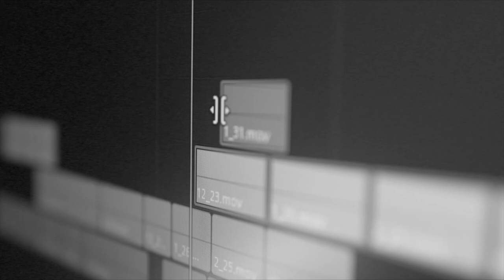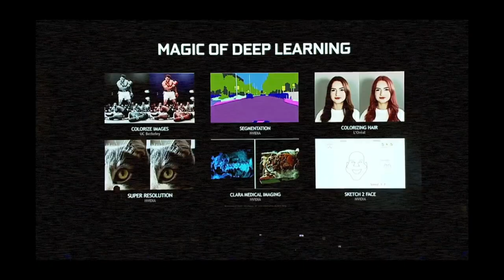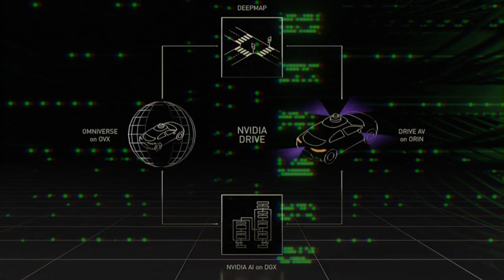HOW NVIDIA Captured The World (Documentary)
Step back in time with us to the late 1980s, when the landscape of computer graphics was barren and unexplored. Enter the world of NVIDIA, a company born from the vision of three men, set on a journey to revolutionize computer graphics. Strap in as we take you on an exhilarating ride through the rise, evolution, and immense impact of NVIDIA on the world of gaming, AI, and beyond.

In this in-depth documentary, we unravel the early days of NVIDIA, its challenges, and its groundbreaking achievements. From the creation of the first GPU to the advent of CUDA, this is a journey of relentless innovation and transformation. Discover how NVIDIA became the powerhouse it is today, pushing boundaries and redefining industries along the way.

We dive deep into NVIDIA's remarkable foray into gaming, the birth of GeForce, and the rise of real-time ray tracing. Explore the world of AI, the backbone of popular platforms like ChatGPT, and how NVIDIA's technologies enabled their advent. Learn about NVIDIA's pioneering work in autonomous driving, the future of mobility.

This is more than just a journey through the world of technology; it's an exploration of a vision that forever changed our digital experience. Whether you're a tech enthusiast, a gamer, a professional in AI, or just curious about the future of technology, this is a must-watch for you.

CHAPTERS
0:00 Intro
0:45 Chapter I: The Genesis
2:11 Chapter II: The Early Innovations
4:02 Chapter III: The Gamer Changer
5:14 Chapter IV: Cuda
7:11 Chapter V: RTX
9:18: AI Boom